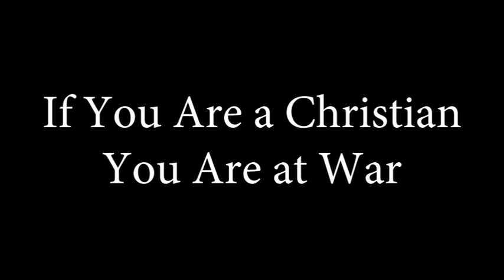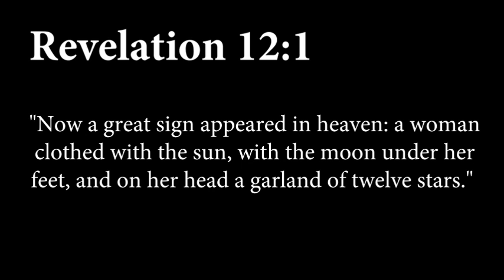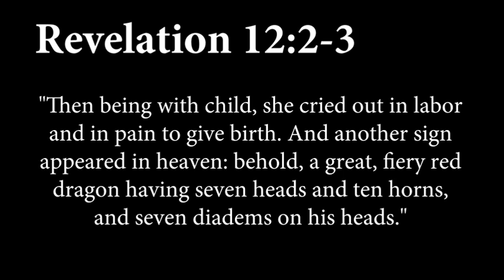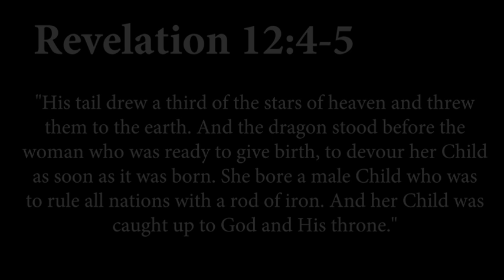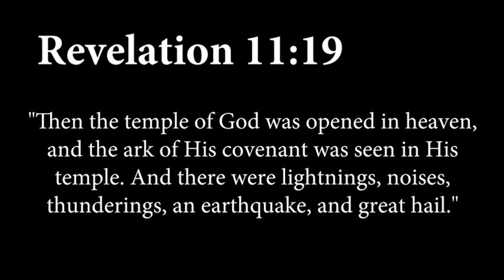SATAN ONLY WANTS ONE THING: TO STOP GOD'S PLAN--That's the Cosmic Demonic War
The Destruction of Jerusalem: Their end is inescapable. Their defeat is ultimate. Our King is unconquerable. Perhaps the saddest event during the Tribulation will be the siege and destruction of the Holy City. This will be the forty-seventh and last takeover of the beloved city of David. Consider what Jesus said in Luke 21:20: “But when you see Jerusalem surrounded by armies, then know that its desolation is near” (see also Zechariah 12:2 and 14:2). Christ saw a near and far fulfillment in this verse. In A.D. 70 the early church remembered this verse and fled to Pella so that none were trapped in the city. But Matthew 24 shows that Christ’s words stretch far beyond this to the final siege and attack of God’s chosen people of promise—the Jews. When these two events transpire, both the angels in paradise and the demons in perdition will surely hold their breath. In Revelation 16:12-16, we see that without Jesus there is only enslavement to demon masters because these demons trick and lure people. The Scriptures say that all idols are demons. I find it very interesting that there are not many world religions—only many facets of Satan’s kingdom. Every false religion in the world has demons behind it. There is only ONE revelation of the truth of Jesus Christ: everything else (even the ones who smile on TV and are family-friendly) are inspired by demons. Only Jesus has the conquering power to always lead us into triumph (2 Corinthians. 2:14). The way for someone to keep from getting the mark of the beast is to be sealed by the Holy Spirit.
Are you experiencing the triumph of Christ? When I take groups to the Holy Land and we go to the Plain of Megiddo, I always say the same thing: “Most of you who are here will probably never come back again on a bus. But all of you are going to come back on a horse.” The Scriptures say that the whole world will converge there. The earth dwellers, following their demon masters, will surround Jerusalem from Megiddo all the way past Jerusalem down into the region below the Dead Sea. Those hundreds of millions of people will try to fight against God; and at that climactic moment the sky will split and the King of Kings—Jesus Christ—will come on a white horse! And all of us will be coming behind Him flying through the air! You and I will have an aerial view, coming in behind the greatest leader of all time, the great tour guide, Jesus Christ himself, as He comes down to speak a word and incinerate that army of hundreds of millions.
Zechariah 12:10 tells us exactly what will happen: “And I will pour on the house of David and on the inhabitants of Jerusalem the Spirit of grace and supplication; then they will look on Me whom they pierced. Yes, they will mourn for Him as one mourns for his only son, and grieve for Him as one grieves for a firstborn.”
Zechariah 14:12-13 says that He is coming though the air and, as He comes, He will stand on the Mount of Olives, which is the Second Coming proper. The mount then splits in two: And this shall be the plague with which the LORD will strike all the people who fought against Jerusalem: Their flesh shall dissolve while they stand on their feet [they start melting], their eyes shall dissolve in their sockets, and their tongues [speaking blasphemous things against God] shall dissolve in their mouths. It shall come to pass in that day that a great panic from the LORD will be among them ….
Christians, however, are more than conquerors! Remember: we are assured of victory in Jesus “who always leads us in triumph in Christ” (2 Corinthians 2:14). So in verses 12-16 of Revelation 16, Jesus has conquering power as the One who always leads us into triumph.
 What kind of response should we have to this truth? We need to establish the right priorities—God’s! For God offers us an unshakable kingdom (Hebrews 12:25-29). So don’t put your treasures where they are going to be destroyed, because Jesus has called us to have an unwavering focus (2 Peter 3:10-18).
 The end is coming. The world is going to fall apart. Mankind and life as we now know it will soon cease to exist. So what does God want now that we are listening to His Revelation? He wants us to worship His Son!